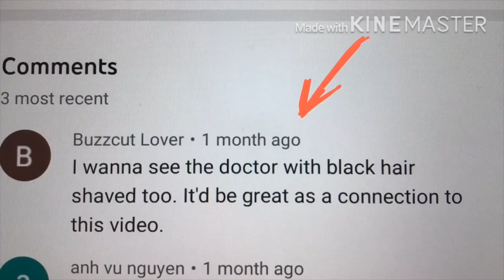Dr headshave 2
As requested
song: Carver (new surf)